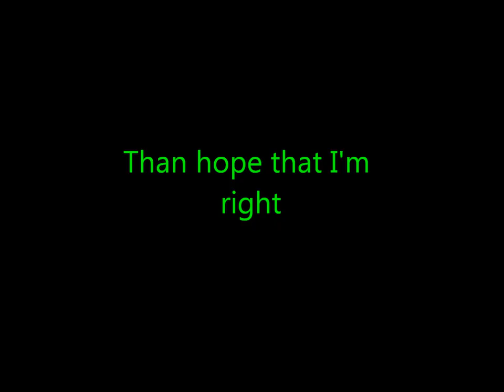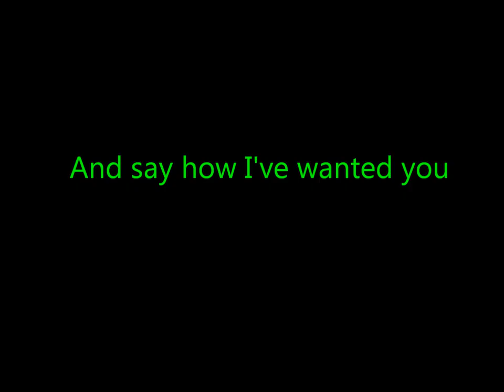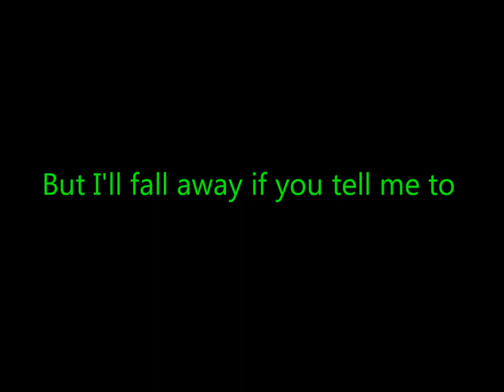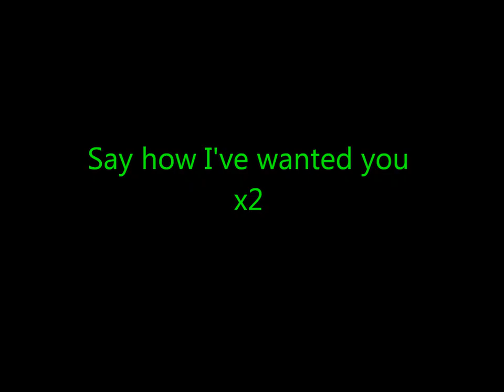Brave - Tawgs Salter Lyrics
Brave by Tawgs Salter